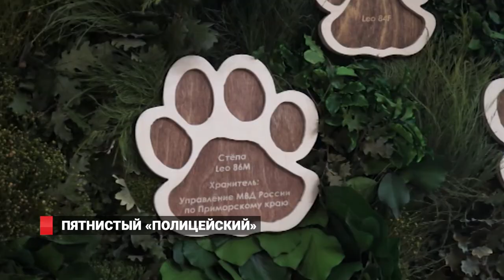Пятнистый «полицейский»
Полицейский леопард Стёпа вернулся из Китая в Россию